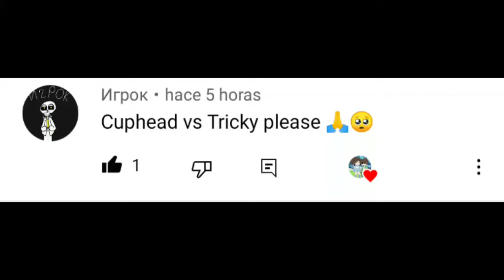Los personajes del show de cuphead reaccionan a Cuphead vs Tricky